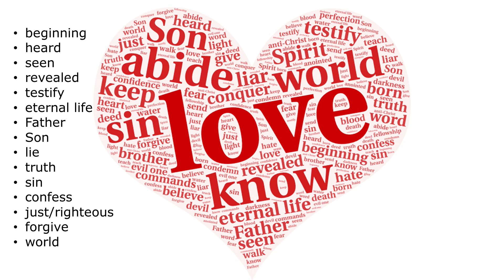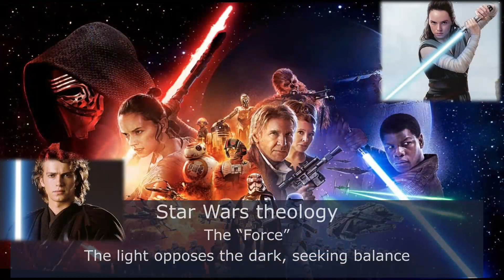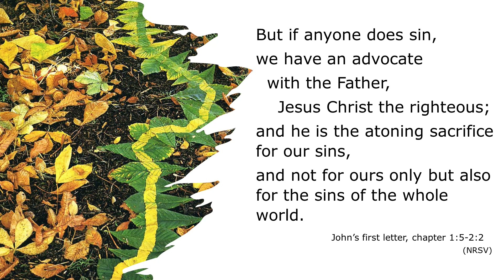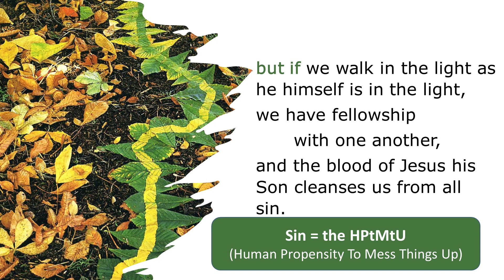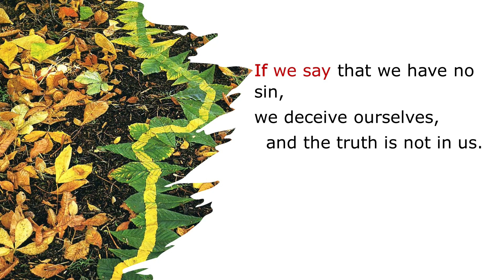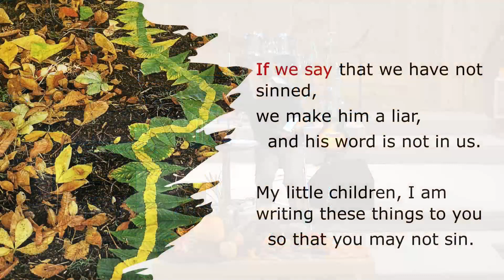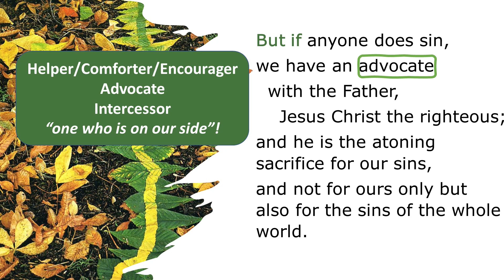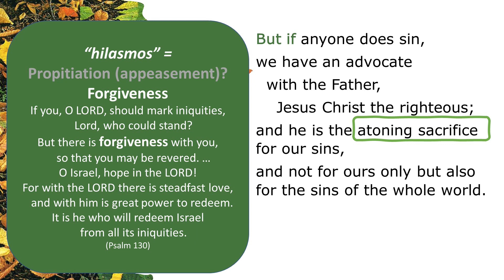October 31, 2021: Full Service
Join us here for a time of worship and hearing from Pastor Rod as he shares the second sermon from the series LOVE LINE - Never More Right.  1 John 1:5-2:2.